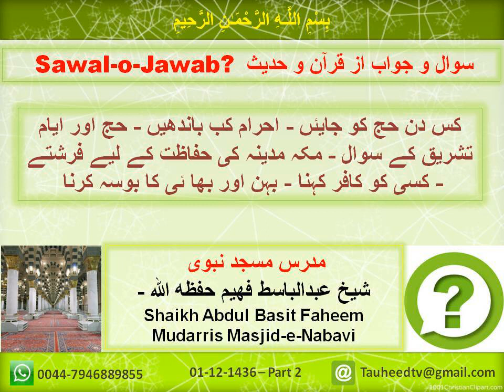Sawal-o-Jawab 01-12-1436-2 Dr. Shaikh Abdul Basit Faheem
کس دن حج کو جایئں - احرام کب باندھیں - حج کے سوال - مکہ مدینہ کی حفاظت کے لیے فرشتے - کسی کو کافر کہنا - بہن اور بھا ئی کا بوسہ کرنا